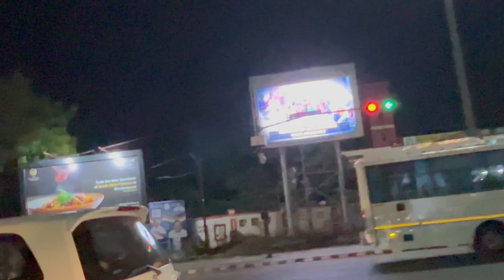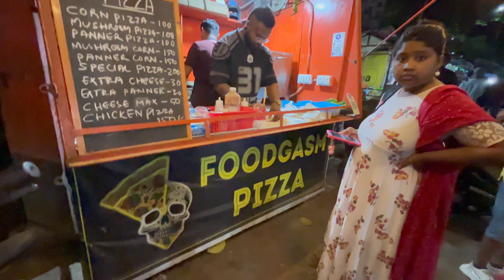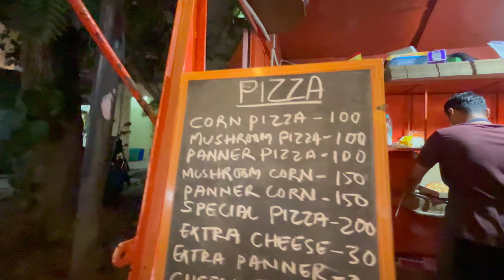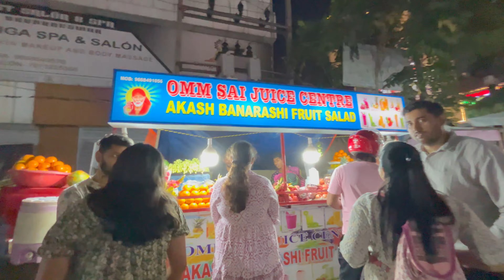Plan popat hogeya😂// Local Pizza Shop in Bhubaneswar😍😍